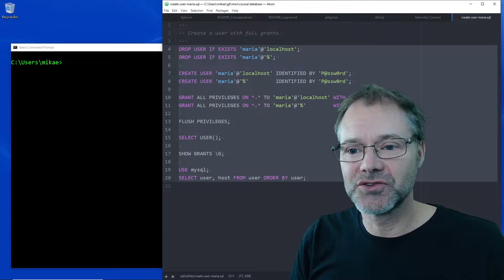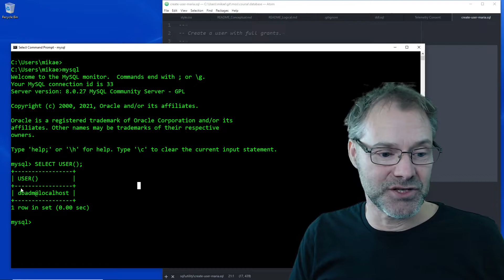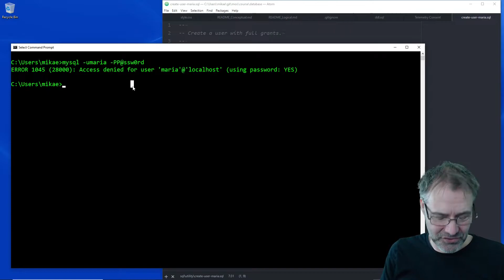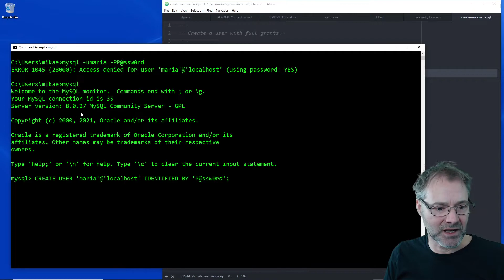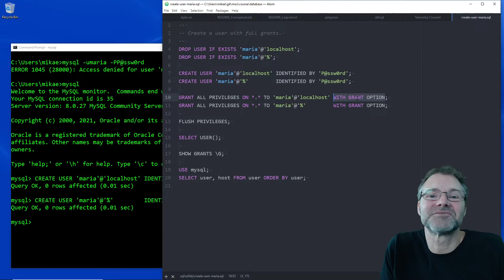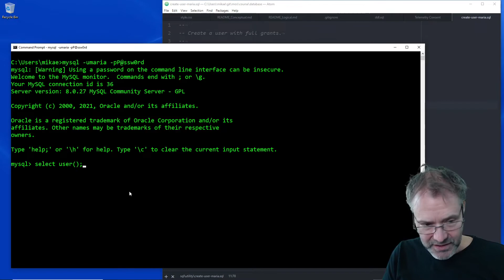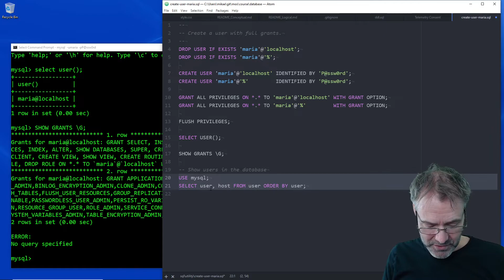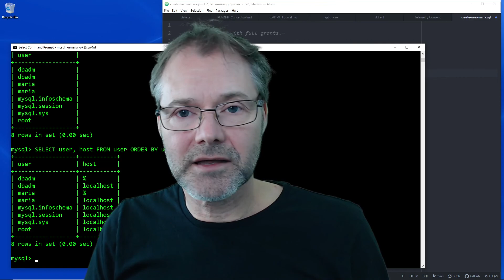Create new database user maria with all privileges and grant option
DROP USER IF EXISTS 'maria'@'localhost';
DROP USER IF EXISTS 'maria'@'%';

CREATE USER 'maria'@'localhost' IDENTIFIED BY 'P@ssw0rd';
CREATE USER 'maria'@'%'         IDENTIFIED BY 'P@ssw0rd';

GRANT ALL PRIVILEGES ON *.* TO 'maria'@'localhost' WITH GRANT OPTION;
GRANT ALL PRIVILEGES ON *.* TO 'maria'@'%'         WITH GRANT OPTION;

FLUSH PRIVILEGES;

SELECT USER();

SHOW GRANTS \G;

-- Show users in the database
USE mysql;
SELECT user, host FROM user ORDER BY user;